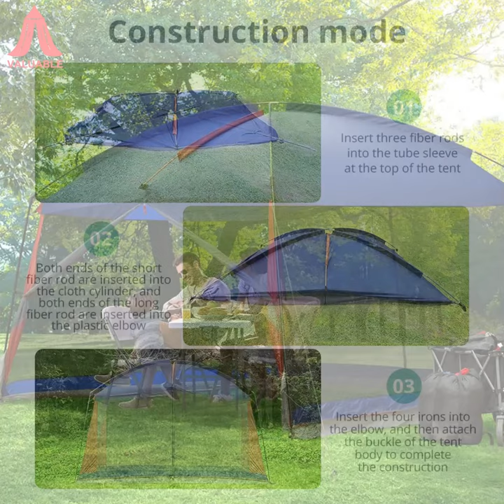Keep the Bugs Away While Camping with a Mosquito Net Tent! - Valuable Textile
🚫🦟Keep the Bugs Away While Camping with a Mosquito Net Tent! If you're looking for a way to keep the bugs away while you're camping, a mosquito net tent is a great option. These tents are designed to keep mosquitoes and other insects out, so you can enjoy your camping trip without worrying about being bitten.

🟢Accessories details:
 3 fiber rods, 4 metal rods, 4 wind ropes, 4 ground nails, 1 wind curtain

❗💥This is a suitable for outdoor use of Camping Tent Mosquito Net, the internal space is large, can accommodate 6-8 people in the internal camping, barbecue, picnic, etc. Weighing only 8.35kg, it is small after storage, easy to carry, easy to set up, suitable for camping anywhere you need. The tent body is equipped with a large door, which is convenient to enter and exit after opening, and is also convenient to take and put large objects. The top is a sunshade cloth, which can effectively isolate ultraviolet light and reduce the temperature in the tent.

Or leave a comment in the comments section